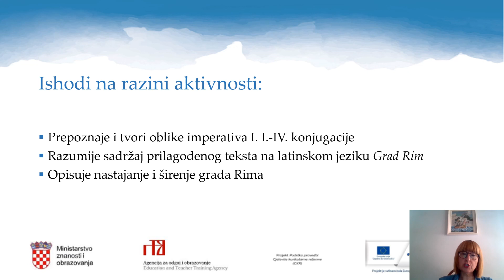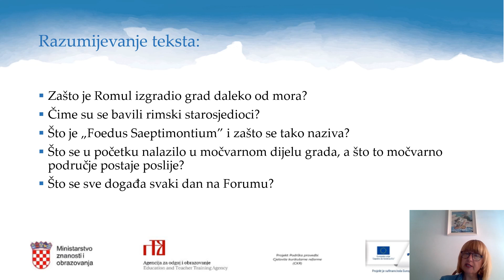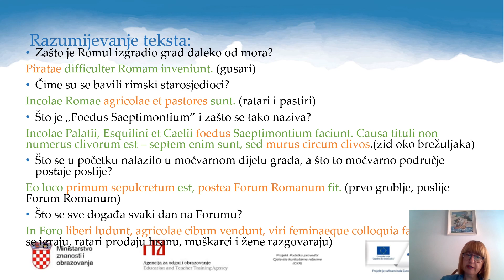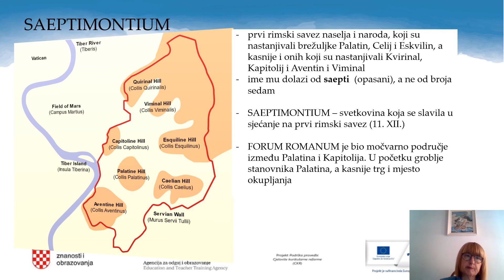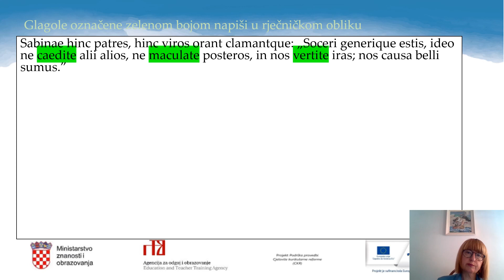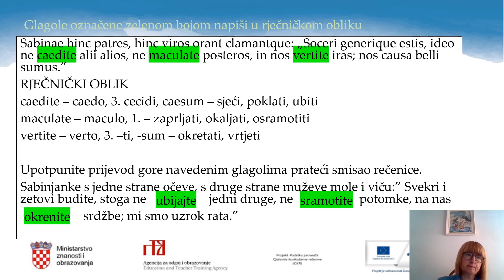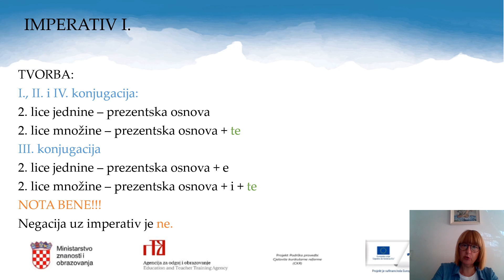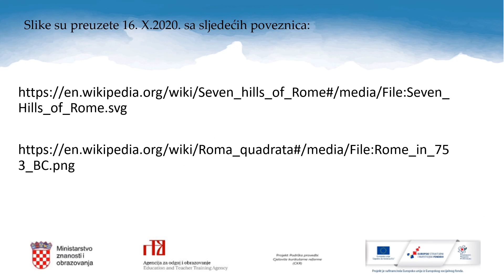Latinski jezik, 1. r. SŠ (klasična gimnazija, početnici) - Urbs u nastajanju , imp. I.